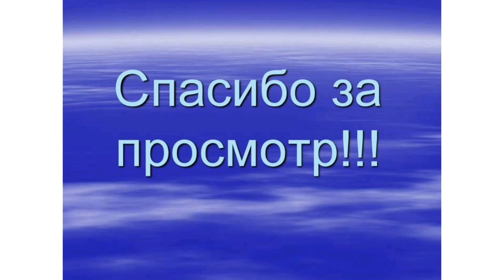Kamran Molaei ( Havae Del )